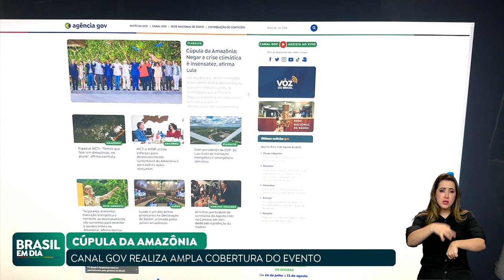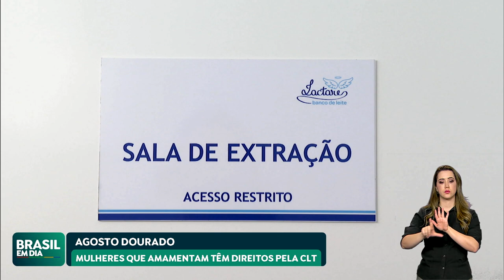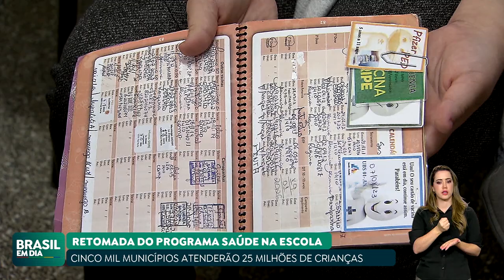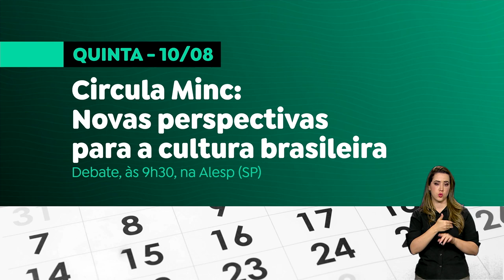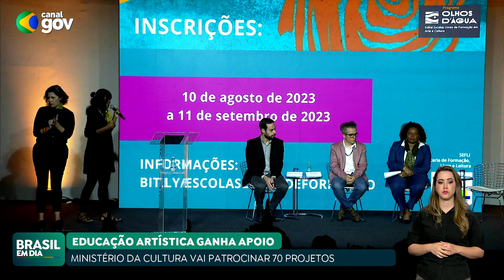🔴 BRASIL EM DIA | 09/08/23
O jornal com as notícias do Poder Executivo está em novo horário. Acompanhe o Brasil em Dia com a participação da ministra dos Povos Indígenas, Sonia Guajajara.